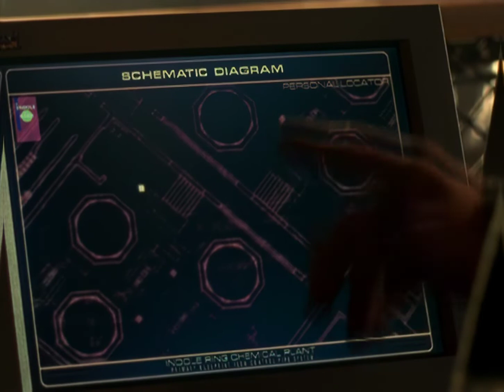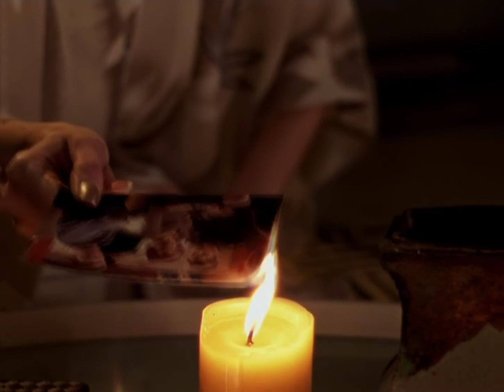Total Recall "Bones Beneath My Skin" HD